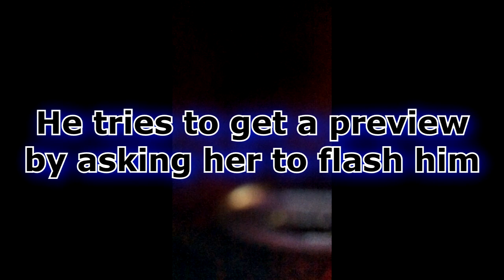Creep tries to turn out customer, gets robbed by her boyfriend instead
Creepy FloridaMan tried to get a customer at his jewelry store to prostitute for him, but she turns the tables, and her boyfriend takes care of business.